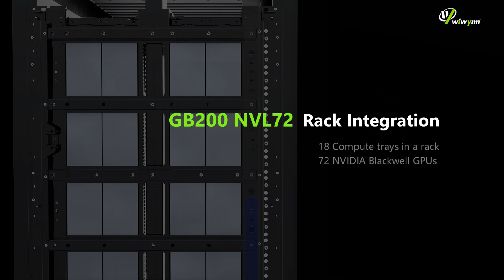GB200 Intelligence Craftsmanship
The NVIDIA GB200 NVL72 is not just a system; it is a unified engine of intelligence. Wiwynn’s craftsmanship lies in the seamless orchestration of thousands of intricate components into a singular, harmonic entity. We bridge the gap between complex physics and fluid performance—where thermal dynamics, signal integrity, and architectural elegance converge to create the ultimate conduit for the world’s most powerful AI models.